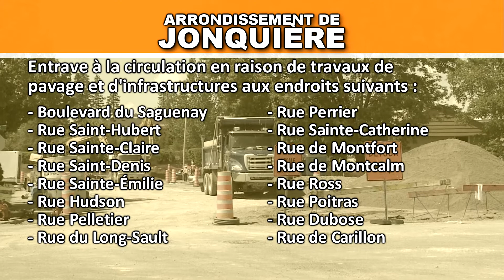Info-travaux de la semaine du 16 juillet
Résumé des travaux en cours à Saguenay.